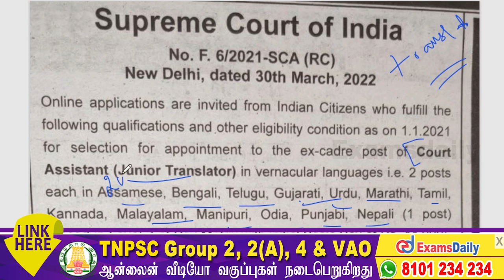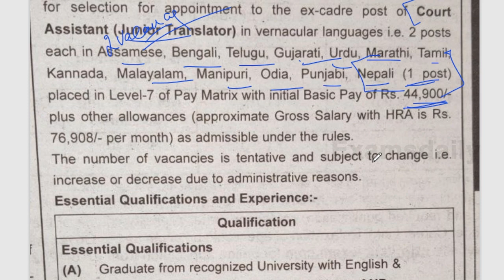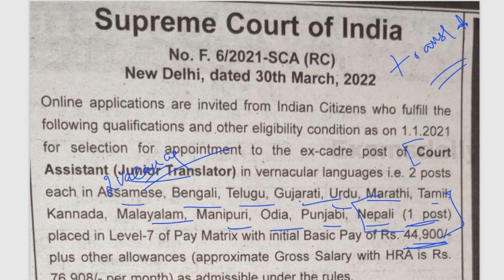Supreme Court Recruitment 2022 | Court Assistant (Junior Translator) | Latest Court Jobs |Govt Jobs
Latest Court Recruitment | Supreme Court Of India Vacancies | Any Degree Jobs In Court | Latest Degree Job Notiication | Govt Job 2022 Update | Supreme Court Vacancies | Degree Pass Jobs